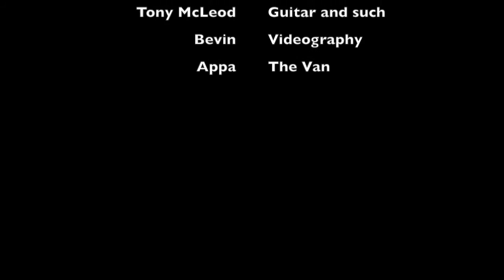Ghost Town Masquerade by Meatball Dreams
A video from a good trip, put to a song we wrote on that trip.